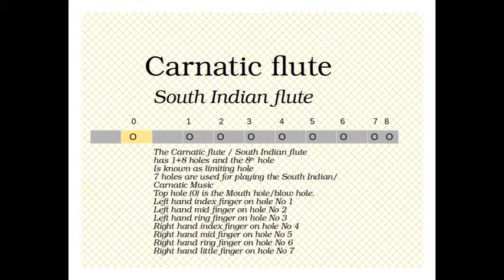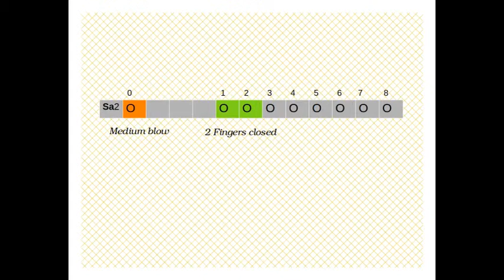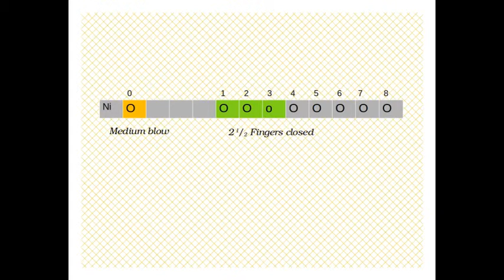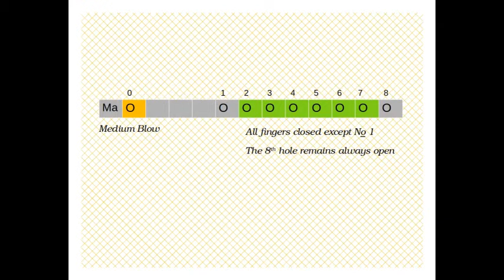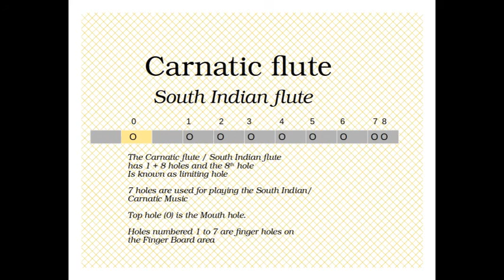Carnatic Flute Learning Series | Lesson 1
Carnatic Flute Learning Series is an educational series on South Indian Instrumental music for beginners.